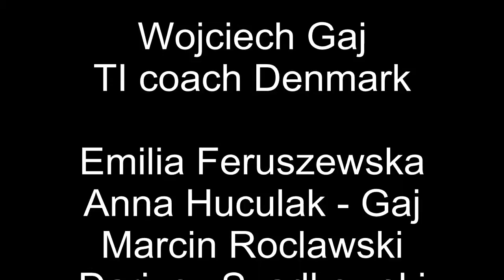Total Immersion Open Water Camps Poland.avi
More about Total Immersion Open Water Swimming on official site. Come and join us :)
Special thanks for music : figville24 - find Him on youtube.